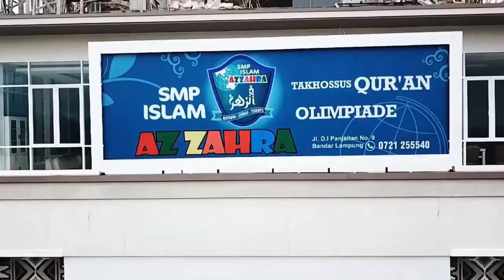Trailer Virtual Journey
Assalamualaikum wr.wb.
Az Zahra lovers ,, hanya tinggal hitungan jam, kita akan mengikuti *VIRTUAL JOURNEY NUSANTARA*

Persiapkan diri kalian yaa 😉😉

Jangan lupa siapkan snack, minuman sehat, dan perlengkapan journey-mu, daaaan *pakai kostum khas daerah terbaikmu yaa* 🥳🥳

*AZ ZAHRA VIRTUAL JOURNEY NUSANTARA*
*WONDERFUL INDONESIA, MEANINGFUL AZ ZAHRA*